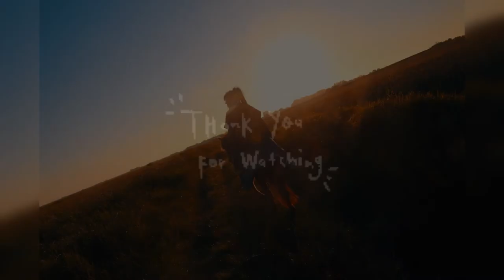[Mo Dao Zu Shi] : Wei Ying & Lil’ Apple Photoshoot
Meet my partner in crime for the past 17 years Bri-Jetta ♥️ (inspired from Barbie pegasus, I was 7 when I got her 😆)

Here is a little video from our photoshoot where Brijetta is starring as Lil’ Apple from Mo Dao Zu Shi.

We had some problems with the camera for unknown reasons, but Luckily a few turned out great ♥️

Thank you to my mom and brother for helping me with this ❤️

Oh, hey there 😜 wanna see some of my cosplay pictures?